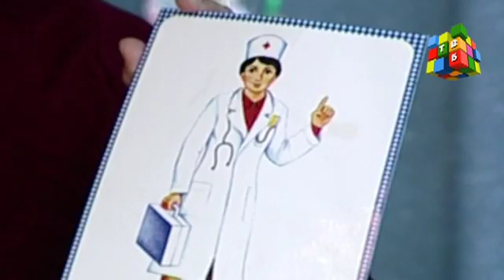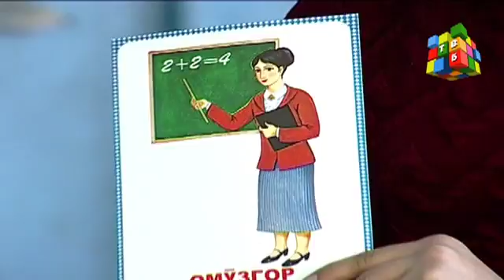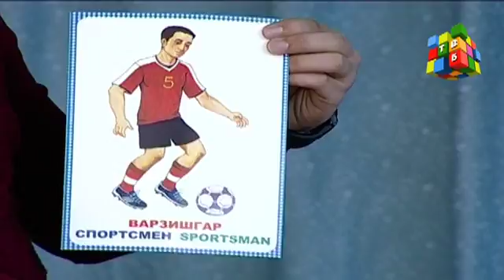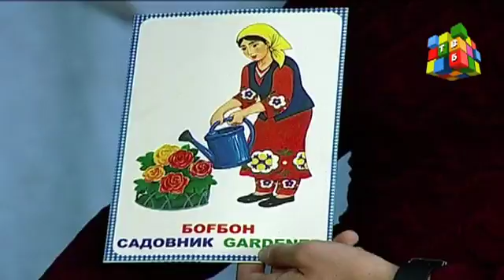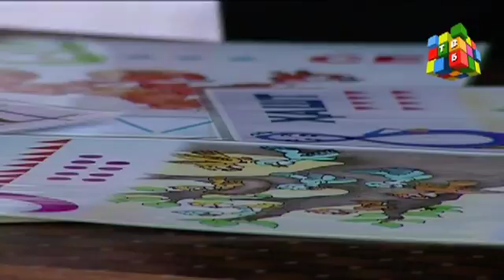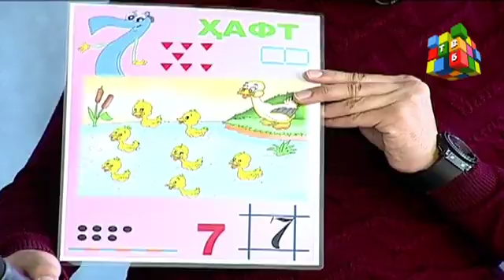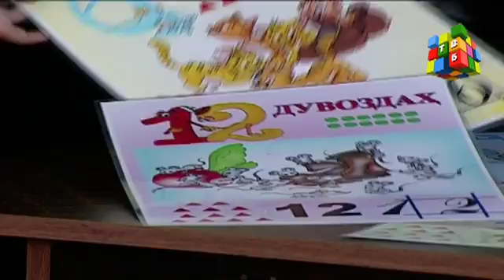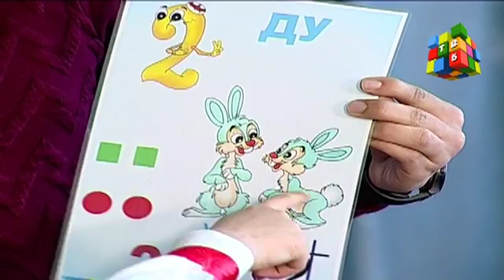Барномаи – “Биё ба бози” богчаи №53